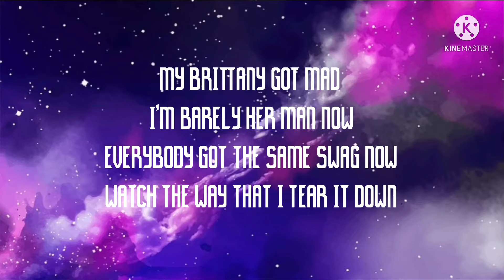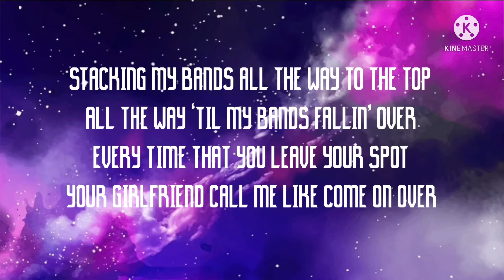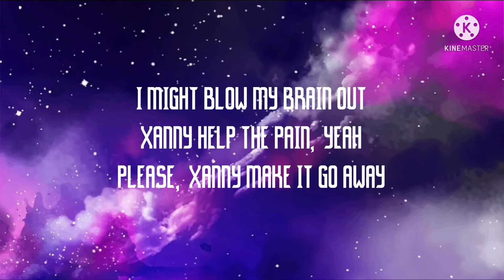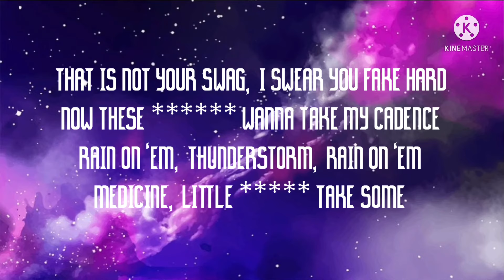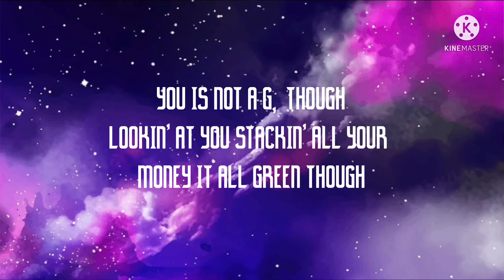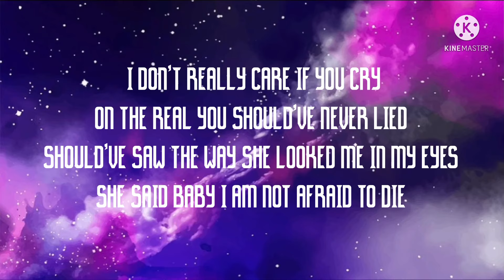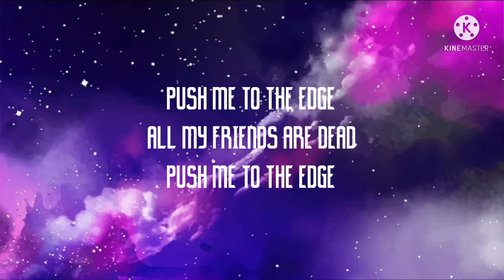Lil Uzi Vert - XO Tour Lif3 (Clean - Lyrics)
THIS IS NOT MY MUSIC NOR DO I MAKE MONEY FROM YT SO PLZ DONT COPYRIGHT THIS YT THIS IS JUST FOR ENTERTAINMENT